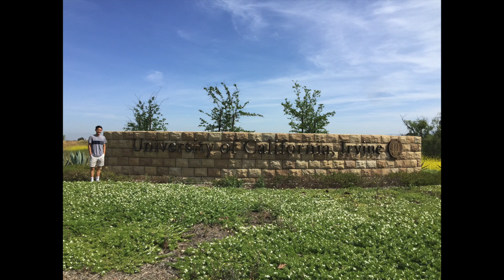Senior Memoir - Ethan Joves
Now I understand when people said the four years of high school will fly by. Thank you everyone for all the memories! Congrats class of 2017!